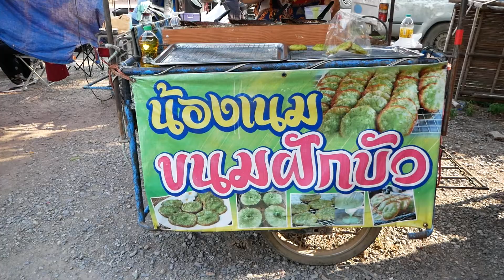Deep Fried Rice Flour Pandan Flavour At Flea market in Phung Ruang l Thai street food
Thai street food Deep Fried Rice Flour Pandan Flavour At Flea market in Phung Ruang

Address: HW59+X5X, Phung Ruang, Chaloem Phra Kiat District, Saraburi 18000

Hours:
Wednesday Closed
Thursday 3–8PM
Friday Closed
Saturday 3–8PM
Sunday 3–8PM
Monday 3–8PM
Tuesday 3–8PM